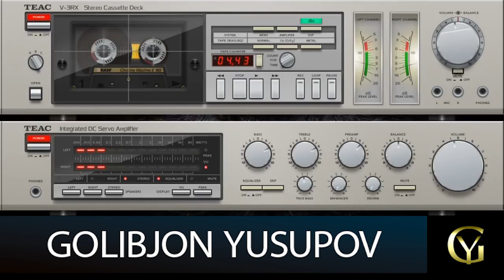Гр. Эхсон - Зебо нозанин - 2001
Welcome to the official Golibjon Yusupov channel.
On this Channel you can find the Latest and Best copyright Clips and Concerts.